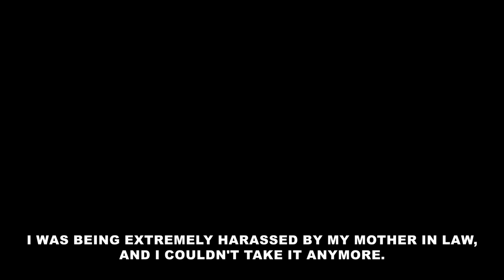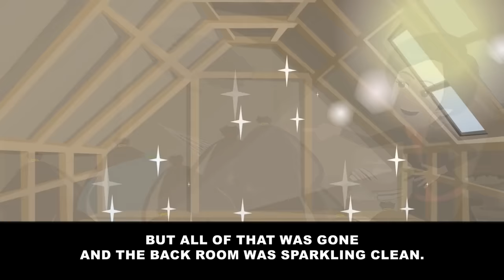I exposed my mother-in-law in front of everyone [Revenge]